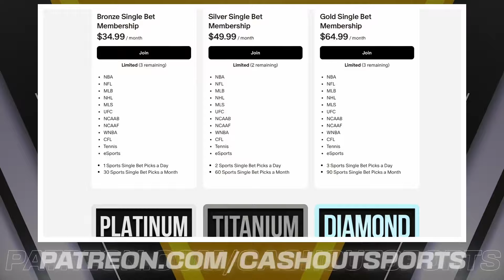NBA Picks Today 5/28/2024 | NBA Bets Today NBA Predictions Today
Minnesota Timberwolves vs. Dallas Mavericks